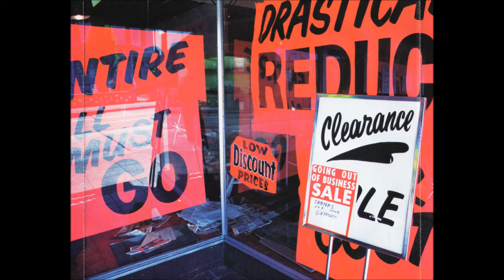Super TC - It's Alright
Album: Super TC